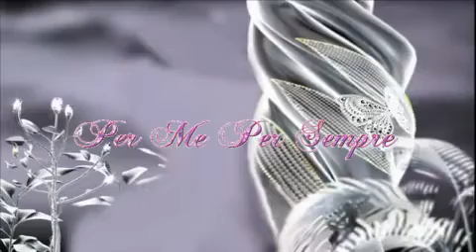✿ Per Me Per Sempre - Dla Oleńki ✿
Dziękuję ci  Oleńko , Ty  wiesz  za  co  :)